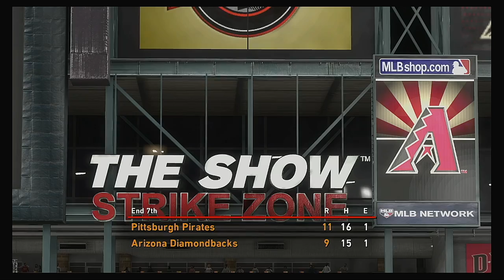MLB 2020 Season JACKIE ROBINSON DAY Pittsburgh Pirates @ Arizona Diamondbacks